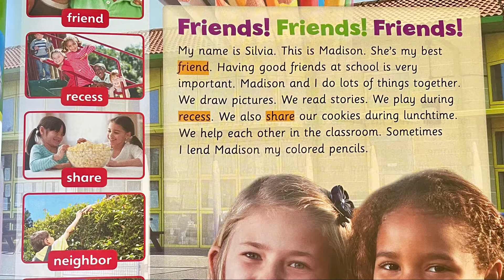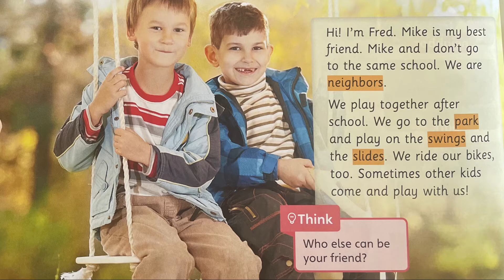What is a Friend? Introduction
This lesson was taken from the Cambridge Primary Path Book One - Chapter Four.

xoxo,
Shannon

About Shannon:
Hello! I've been teaching English in Brazil since 2010 to children and adults.
In 2020, I started to teach online and it's been a blast!
I'm a midwestern American from a state called Wisconsin but I currently live in Minas Gerais, Brazil.
I graduated from Mount Mary University in 2010 with two degrees; Spanish and Interior Design.